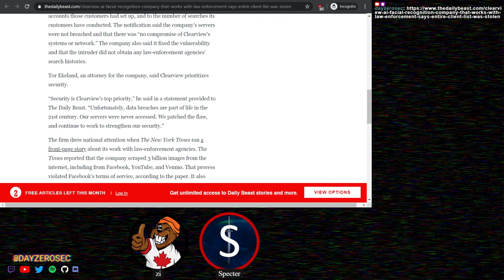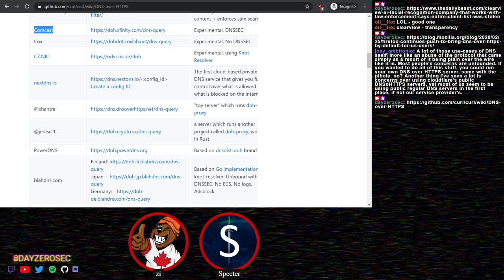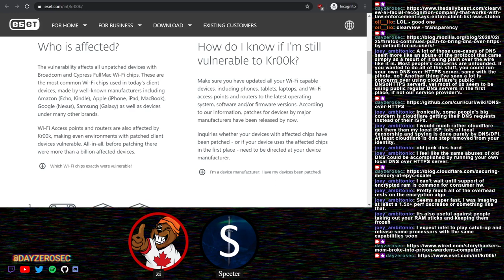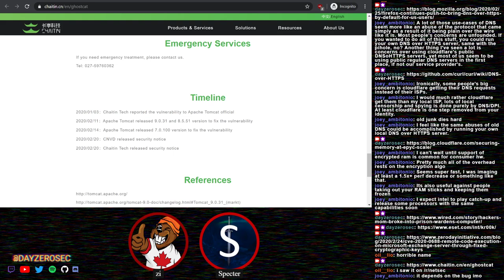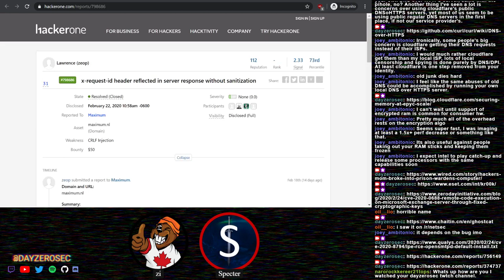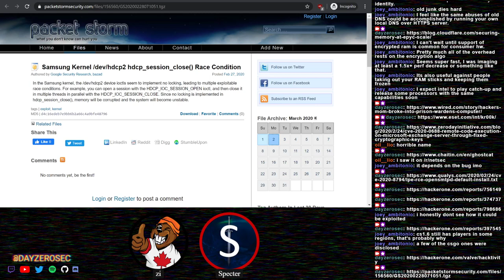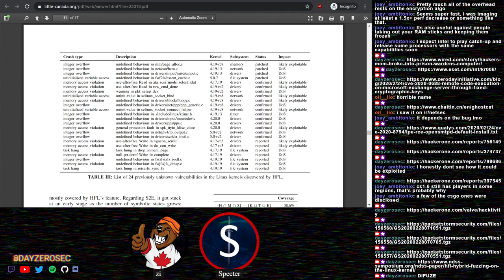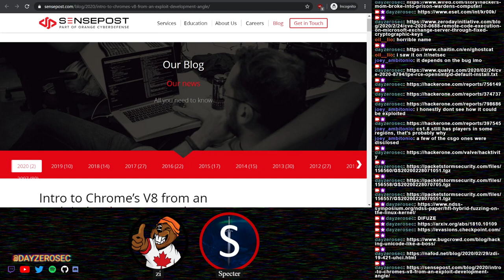031 - kr00k, GhostCat, and more issues from NordVPN, Samsung, OpenSMTPd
Join Specter and zi at they discuss several named vulns (kr00k, Forgot2kEyXCHANGE, GhostCat), the benefits of DNS-over-HTTPS, and a a few vulns in some of our regular targets: Samsung drivers, NordVPN, OpenSMTPd.

The DAY[0] podcast is streamed live on Twitch every Monday afternoon at 3:pm EST

[00:00:00] Introduction
[00:01:23] Facial-Recognition Company That Works With Law Enforcement Says Entire Client List Was Stolen
[00:06:23] Firefox continues push to bring DNS over HTTPS by default for US users
[00:19:17] Securing Memory at EPYC Scale
[00:26:40] How a Hacker's Mom Broke Into a Prison—and the Warden's Computer
[00:29:22]  kr00k | ESET
[00:33:24] CVE-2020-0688: Remote Code Execution on Microsoft Exchange Server Through Fixed Cryptographic Keys
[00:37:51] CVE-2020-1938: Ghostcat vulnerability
[00:46:26] LPE and RCE in OpenSMTPD's default install (CVE-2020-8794)
[00:55:53] Blind SSRF on debug.nordvpn.com due to misconfigured sentry instance
[01:00:40] x-request-id header reflected in server response without sanitization
[01:06:04] Malformed .BMP file in Counter-Strike 1.6 may cause shellcode injection
[01:13:06] Samsung Kernel /dev/hdcp2 hdcp_session_close() Race Condition
[01:15:09] Samsung Kernel Arbitrary /dev/vipx / /dev/vertex kfree
[01:18:44] Samsung Kernel /dev/vipx Pointer Leak
[01:22:31] HFL: Hybrid Fuzzing on the Linux Kernel – NDSS Symposium
[01:30:42] Et Tu Alexa? When Commodity WiFi Devices Turn into Adversarial Motion Sensors
[01:38:37] Evasion techniques
[01:39:41] Hacking Unicode Like a Boss
[01:43:15] Pwning VMware, Part 2: ZDI-19-421, a UHCI bug | nafod
[01:44:58] Intro to chrome's v8 from an exploit development angle